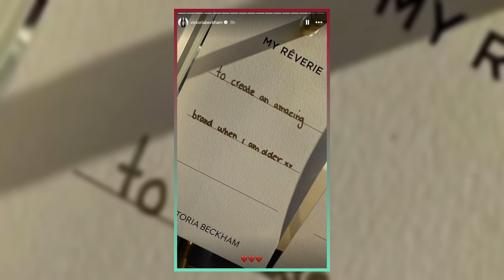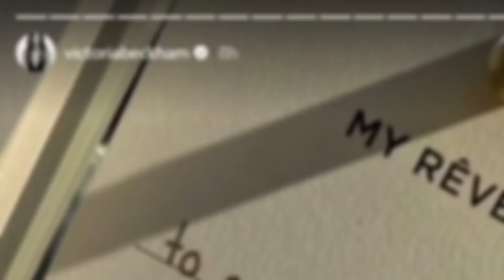Harper Beckham's Ambitious Brand Plans Revealed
Harper Beckham, 13, has big plans to create a successful brand, and she’s already stepping into the spotlight. With her mother, Victoria Beckham, guiding her every move, Harper has the ambition to follow in the footsteps of Kim Kardashian, building a brand that goes beyond fame. In this video, we dive into Harper's future, her goals, and how she’s poised to become the next big name in business and fashion. Watch now to discover how Harper's brand journey is unfolding!